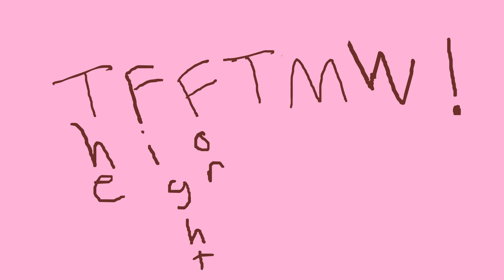The Fight for the Magical Wish! Intro Storyboard/Animatic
The animatic/storyboard to the intro of my show!

TFFTMW! Episode 5 August 2021